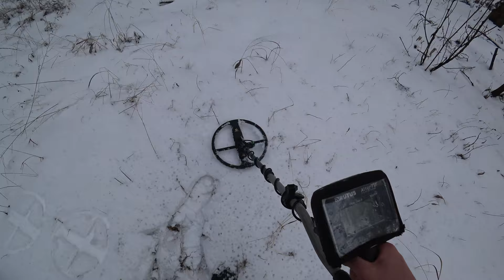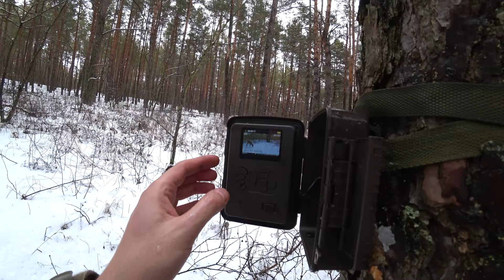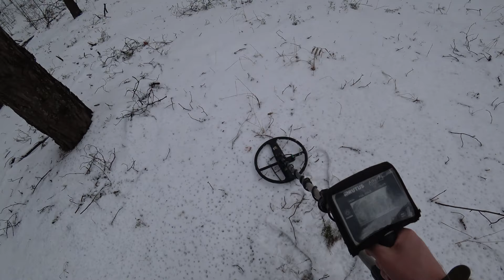КОПАЮ ОДИН. 24 дні до ВІЙНИ. Коп монет в Україні. КОП 2022.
Привет, меня зовут Леонид а моего хвостатого камрада зовут Дружок. Мой канал об активном отдыхе на природе, коп, поиск монет, кладов, серебра, золота и старины!  Прогулки в лесу и поле, старые дороги и нехоженые тропы, красивая природа, посиделки у костра - всё это есть в моих видео.
Ранее копал с прибором Квазар АРМ, на канале осталось много видео копа с ним
Удачи!